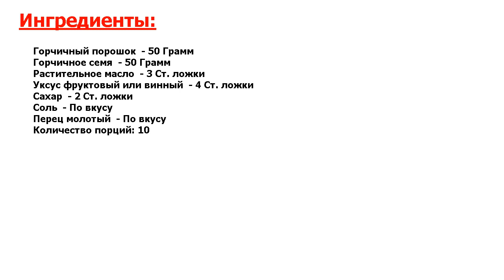Горчица с зернами Рецепт, пошаговый, как приготовить, видеорецепт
Рецепт просто идеален. Горчичный соус, приготовленный по этому рецепту, обладает приятной кислинкой и текстурой, а также насыщенной остротой. Ниже — простое описание того, как приготовить горчицу с зернами.